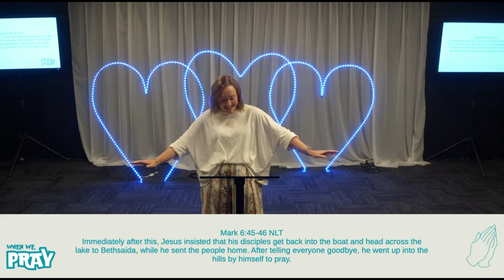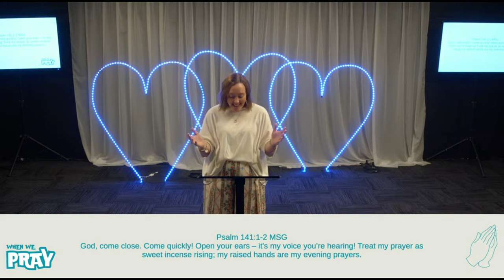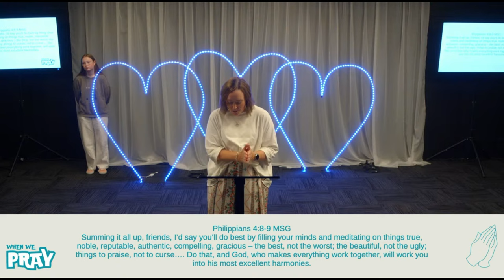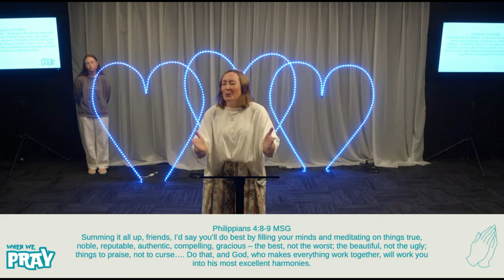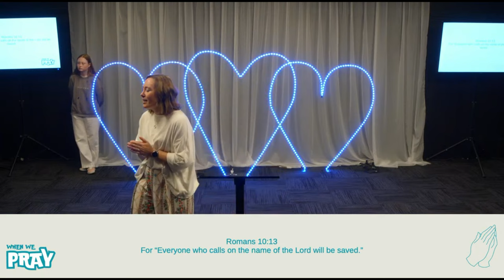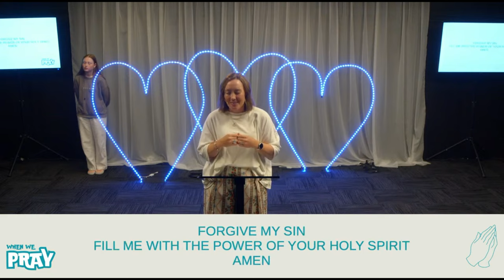Heavy Lifting - Ps Rachel Main